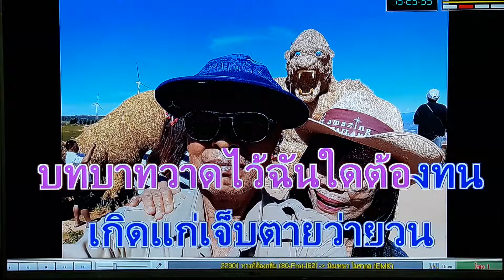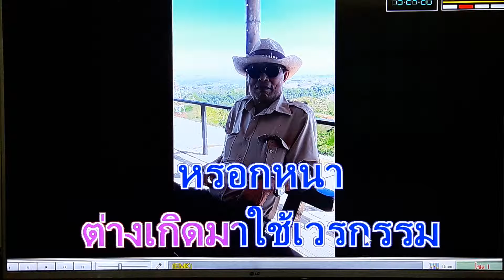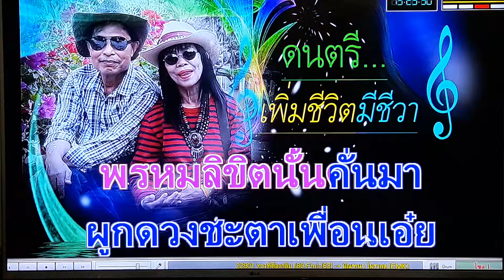ทางที่ต้องกลับ เดิม... มัณฑณา โมรากุล